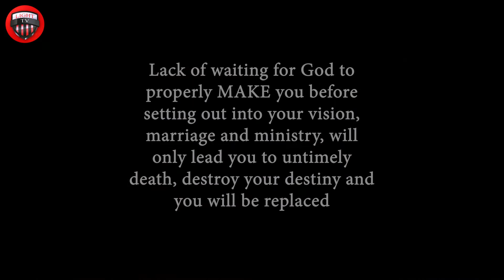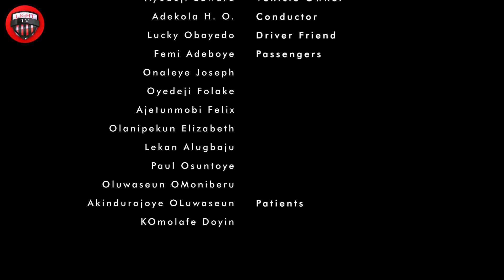MAKE WHOLE (Latest movies 2022)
This is the latest short movies on youtube that addresses the issue of being before setting out for services.

Many dashed out for services when they ought to be in training place